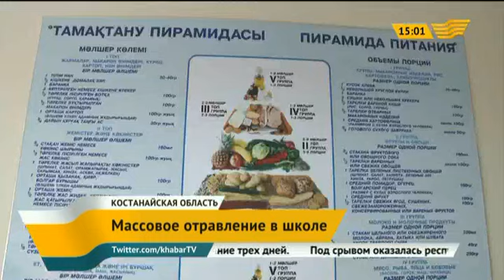Массовое отравление в школе Костанайской области